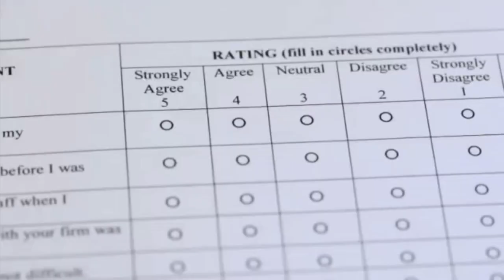Training and Development Manager Career Video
This career video provides day-in-the-life information about jobs, occupations, and tasks related to TRAINING and DEVELOPMENT positions including Coordinators, Supervisors, Managers, Directors, and Officers.

Check out CareerOneStop's individual career video pages, occupation profiles, and other career tools to find additional training, skills, salary, and job opening information for Training and Development jobs in your area.

 Additional CareerOneStop Tools and Information

JOB TITLE:  Training and Development Managers
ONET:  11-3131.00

OCCUPATION DESCRIPTION: Plan, direct, or coordinate the training and development activities and staff of an organization.

RELATED TASKS:
* Analyze training needs to develop new training programs or modify and improve existing programs.
* Evaluate instructor performance and the effectiveness of training programs, providing recommendations for improvement.
* Plan, develop, and provide training and staff development programs, using knowledge of the effectiveness of methods such as classroom training, demonstrations, on-the-job training, meetings, conferences, and workshops.
* Prepare training budget for department or organization.
* Confer with management and conduct surveys to identify training needs based on projected production processes, changes, and other factors.
* Develop and organize training manuals, multimedia visual aids, and other educational materials.
* Develop testing and evaluation procedures.
* Train instructors and supervisors in techniques and skills for training and dealing with employees.
* Conduct orientation sessions and arrange on-the-job training for new hires.
* Conduct or arrange for ongoing technical training and personal development classes for staff members.

RELATED JOBS : Development Manager, Education and Development Manager, Education Director, Learning and Development Director, Learning Manager, Staff Training and Development Manager, Training and Development Coordinator, Training and Development Director, Training Director, Training Manager, Marketing Managers, Sales, Managers, Public Relations and Fundraising Managers, Purchasing Managers, Logistics, Managers, Human Resources Managers, HR Managers, Education Administrators - Post Secondary, Social and Community Service Managers, Training and Development Specialists, Supervisors of Office and Administrative Support Workers